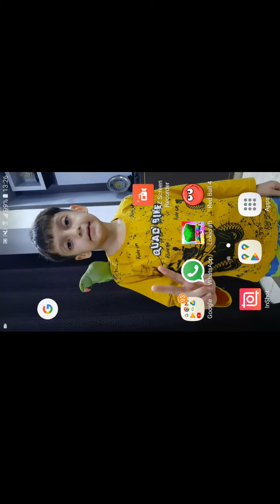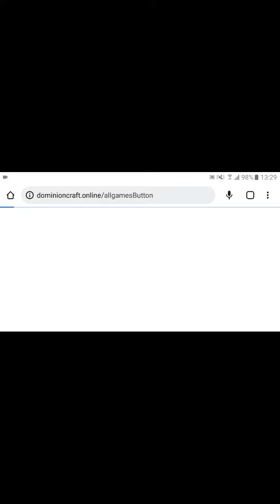Yuvan lokicraft part 4